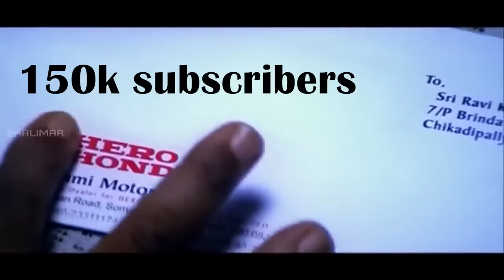Saindhav Review | saiko manam avtham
SANKRANTI Sale on KUKU FM
60% valid only from 13th Jan to 17th Jan